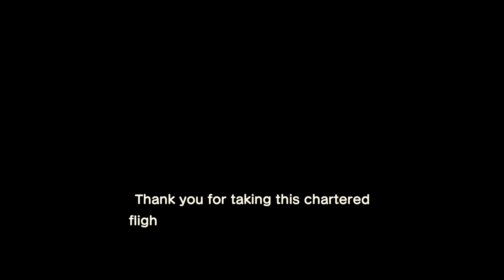Let's Play Animal Crossing: New Horizon | Gameplay Walkthrough Part 1 | A New Island Created!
Each day brings new discoveries
Live life at your own pace as you garden, fish, decorate, hunt for bugs and fossils, get to know the animal residents, and more. The time of day and seasons match real life, so something is happening on your island whether you’re there or not.

Fishing and catching insects are two of the most popular activities on the island. Life on your island passes in real time, so you can find different critters to catch depending on the time of day and the season.

GAME INFO
Name: Animal Crossing: New Horizons
Developer: Nintendo
Publisher: Nintendo
Platforms: Nintendo Switch
Release Date: March 20, 2020